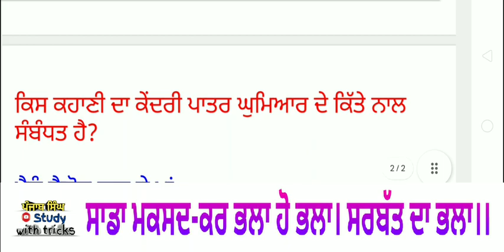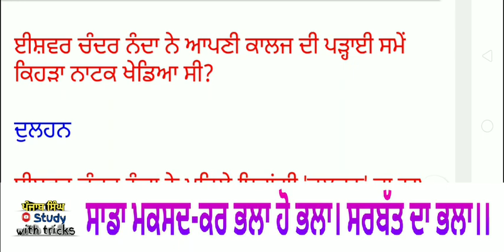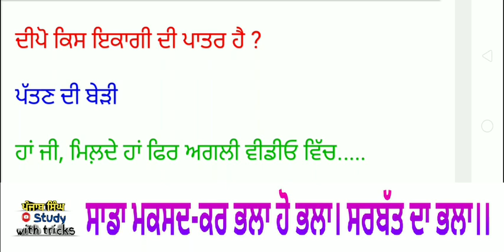Punjab Government New Recruitments Education department Free Preparation